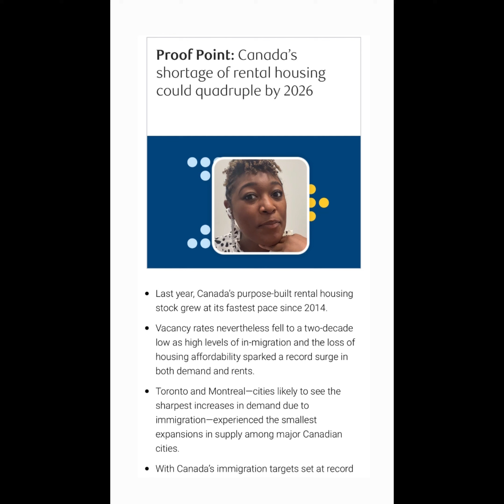Where Do You For Cast The Rental Market Going.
Yes, the rental market can be quite crazy, especially in certain cities or regions where demand for housing outstrips supply. Some factors that contribute to a crazy rental market include:

1. Limited housing supply: When there are more people looking for housing than there are available units, landlords can be more selective and raise prices.

2. High demand: If a certain area is popular for its location, job opportunities, or other factors, then there may be more people looking for housing than available units, which can drive up prices.

3. Seasonal fluctuations: In some cities, rental prices can fluctuate significantly depending on the time of year, such as during peak tourism season.

4. Airbnb rentals: In some cities, landlords may choose to rent their properties on Airbnb instead of to long-term renters, further limiting the supply of available housing.

5. Economic factors: When the economy is doing well, people may be more willing to spend money on housing, which can drive up prices.

All of these factors, and others, can contribute to a crazy rental market where it can be difficult to find affordable housing.